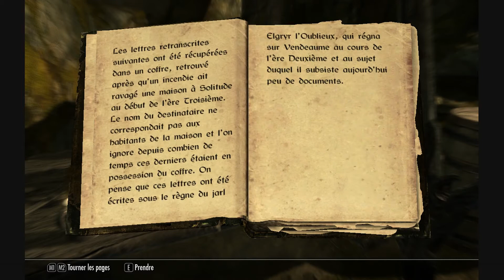[Fr] Playthrough commenté Skyrim HD Episode 13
Voici la suite de ce Playthrough commenté sur Skyrim